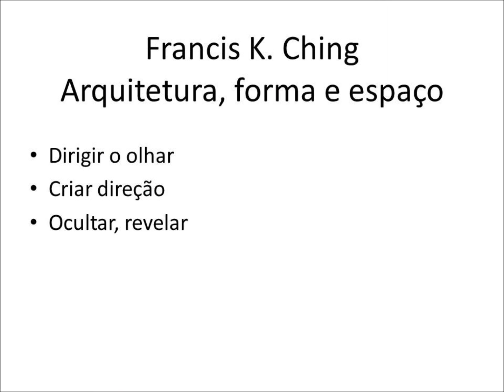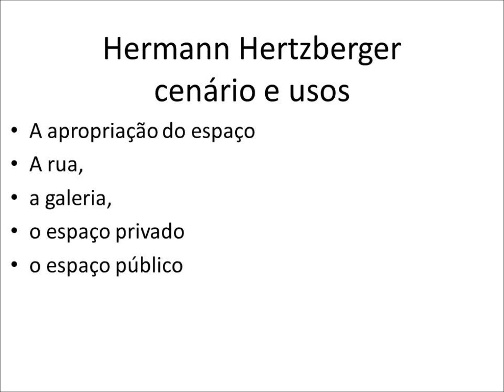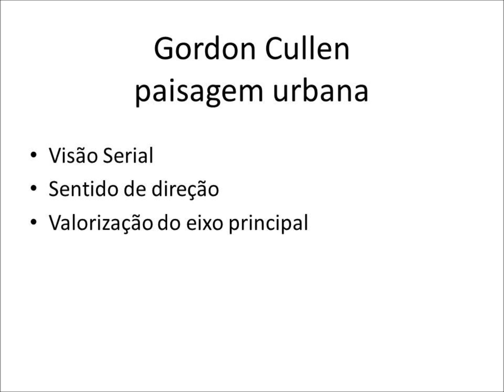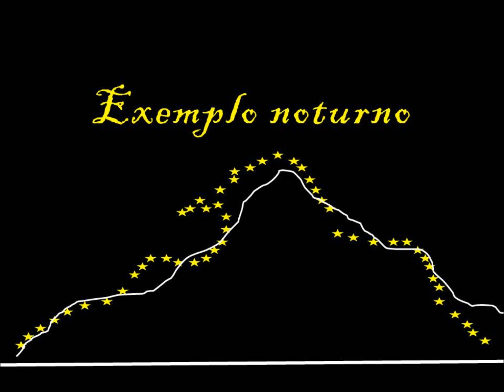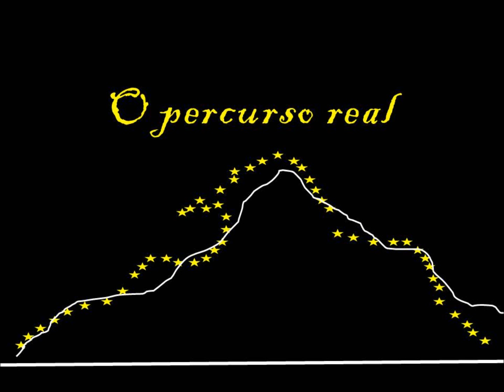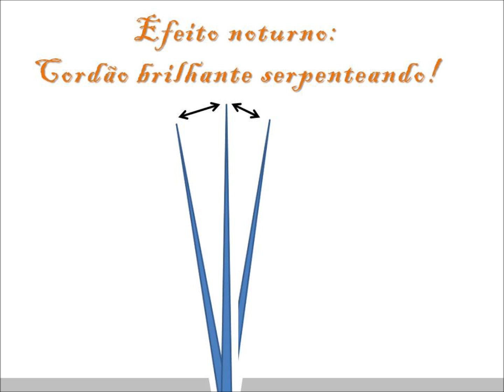A Luz dos Olhos Teus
Oficina na Pós Fau-Mack, 24/abril/2012. Desafio: criatividade. Síto: favela Nova Jaguaré. Missão: projetar uma intervenção que melhore a qualidade de vida das pessoas. Direção: escolhemos o caminho da arte.